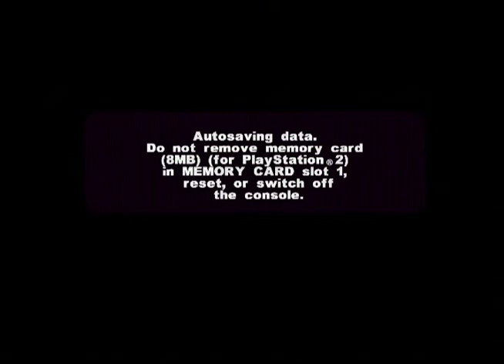Metal Arms Glitch in the System playthrough pt. 14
part 14 of my playthrough